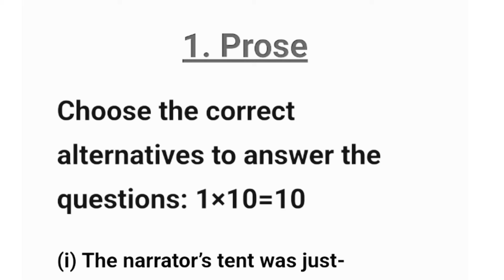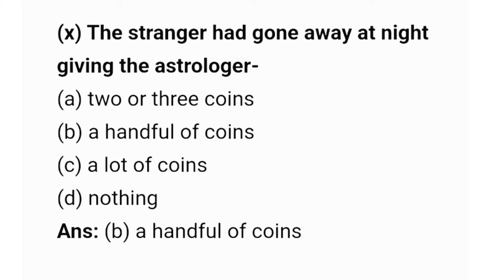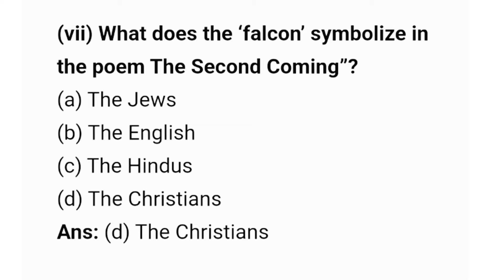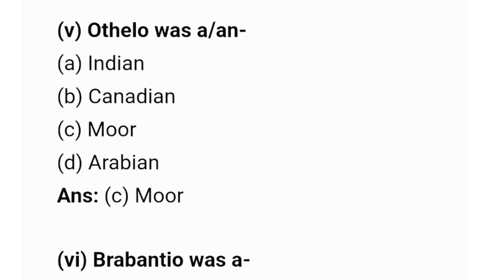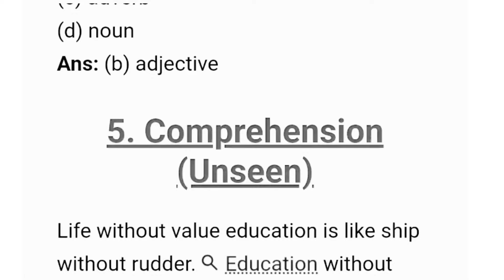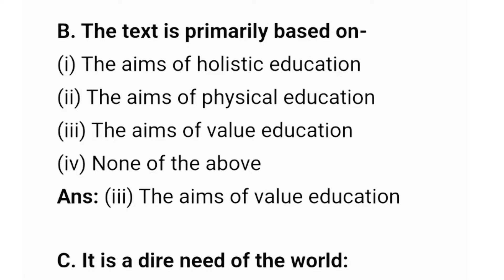Wbchse Class 11 English Question Paper 2024 Semester 1 |Class XI English 1st Semester model Question